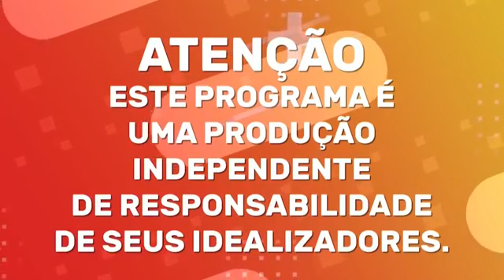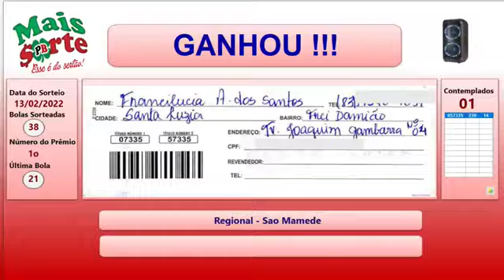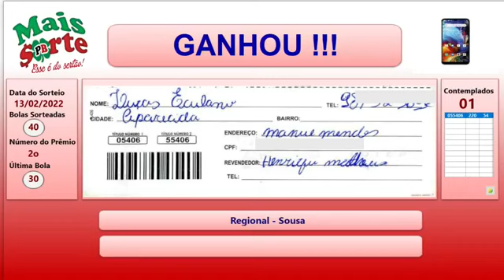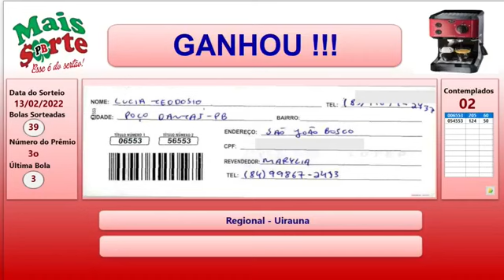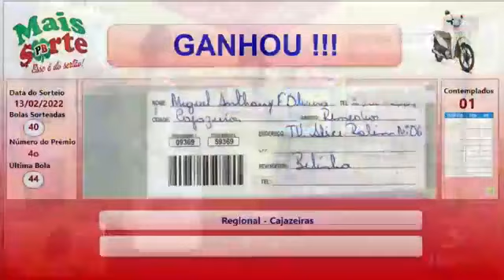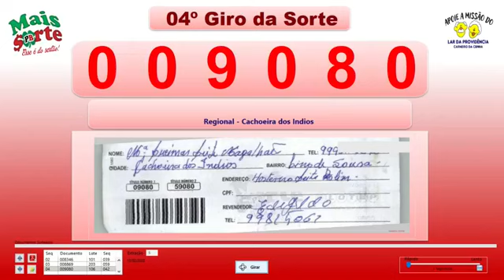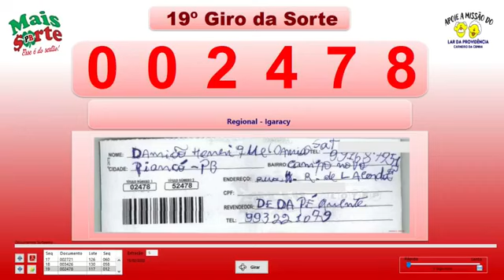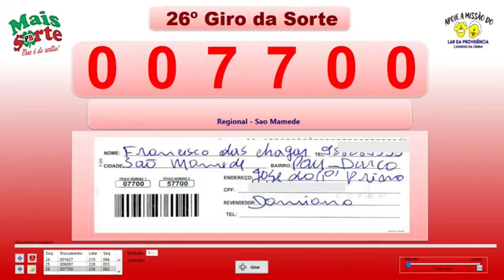Mais Sorte PB - Sorteio do dia 13/02/2022